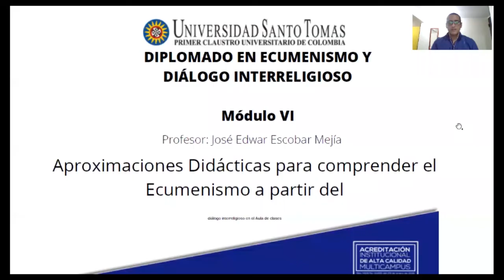Video Introductorio 1 1